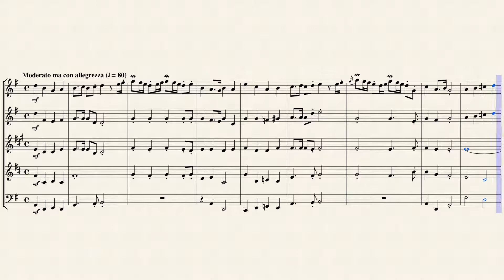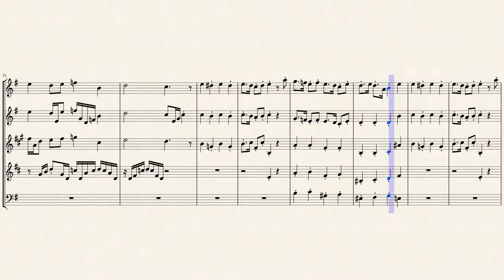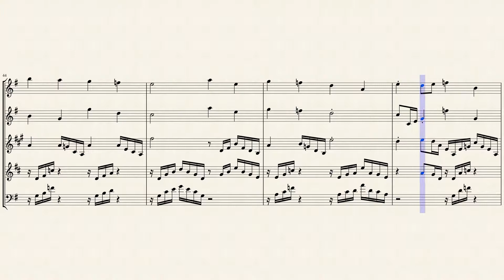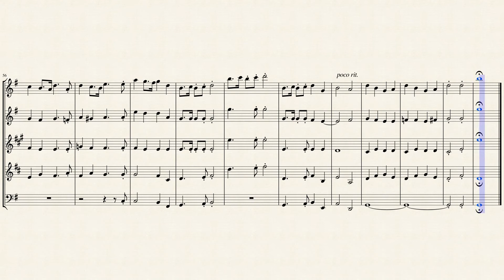"Marche-Sortie" from 7 Pieces for Organ (No. 7) for Woodwind Quintet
François-Clément Théodore Dubois (1837 – 1924) was a French composer, organist, and music teacher. He was born in Rosnay in Marne. He studied first under Louis Fanart (the choirmaster at Reims Cathedral) and later at the Paris Conservatoire under Ambroise Thomas. He won the Prix de Rome in 1861. In 1868, he became choirmaster at the Church of the Madeleine, and in 1871 took over from César Franck as choirmaster at the Basilica of Sainte-Clotilde. In 1877, Dubois returned to the Church of the Madeleine, succeeding Camille Saint-Saëns as organist there. From 1871 he taught at the Paris Conservatoire, where his pupils included Pierre de Bréville, Guillaume Couture, Gabrielle Ferrari, Gustave Doret, Paul Dukas, Achille Fortier, Xavier Leroux, Albéric Magnard, Édouard Risler, Guy Ropartz, Spyridon Samaras, and Florent Schmitt.
Dubois in 1905

Dubois was director of the Conservatoire from 1896 (succeeding Thomas on the latter's death) to 1905, continuing his predecessor's intransigently conservative regime. The music of Auber, Halévy and especially Meyerbeer was regarded as the correct model for students, and old French music such as that of Rameau and modern music, including that of Wagner were kept rigorously out of the curriculum. Dubois was unremittingly hostile to Maurice Ravel who, when a Conservatoire student, did not conform to the faculty's anti-modernism, and in 1902 Dubois unavailingly forbade Conservatoire students to attend performances of Debussy's ground-breaking new opera, Pelléas et Mélisande. In June 1905 he was forced to bring his planned retirement forward after a public scandal caused by the faculty's blatant attempt to stop Ravel winning the Prix de Rome. Gabriel Fauré was appointed to succeed Dubois as director, with a brief from the French government to modernise the institution.

Although he wrote many religious works, Dubois had considerable hopes for a successful career in opera. His fascination with Near-Eastern subjects led to the composition to his first staged work, La guzla de l'émir, and his first four-act opera, Aben-Hamet, which broke no new ground. His other large-scale opera, Xavière, is a wildly dramatic tale set in the rural Auvergne. The story revolves around a widowed mother who plots to kill her daughter, Xavière, with the help of her fiancé's father to gain the daughter's inheritance. However, Xavière survives the attack with the help of a priest, and the opera finishes with a conventional happy ending.

The music of Dubois also includes ballets, oratorios and three symphonies. His best known work is the oratorio Les sept paroles du Christ ("The Seven Last Words of Christ" [1867]), which continues to be given an occasional airing; his Toccata in G (1889), for the organ, is a recital staple, by no means solely in France. The rest of his large output has almost entirely disappeared from view. He has had a more lasting influence in teaching, with his theoretical works Traité de contrepoint et de fugue (on counterpoint and fugue) and Traité d'harmonie théorique et pratique (on harmony) still being sometimes used today.

Although originally written for Organ, I created this Interpretation of the "Marche-Sortie" from 7 Pieces for Organ (No. 7) for Woodwind Quintet (Flute, Oboe, Bb Clarinet, French Horn & Bassoon).